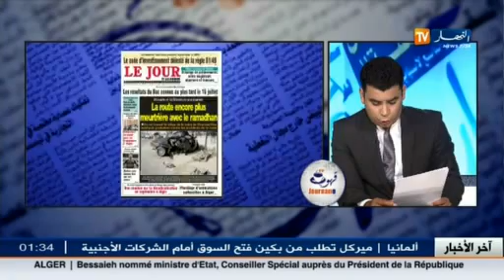كل ما جاء في الجرائد الجزائرية في قهوة و جرنان